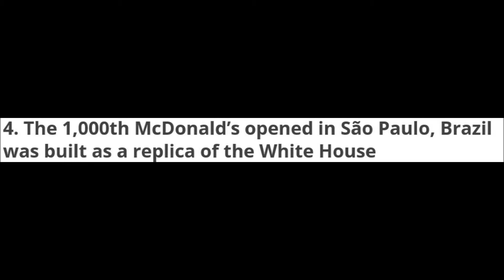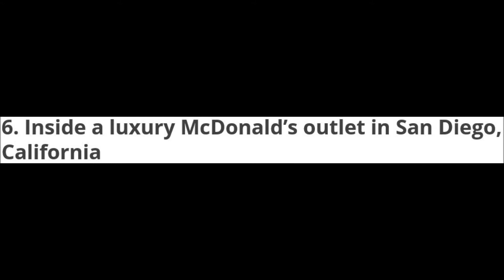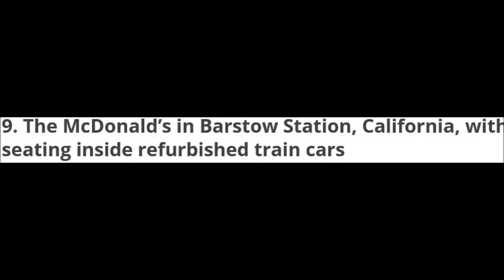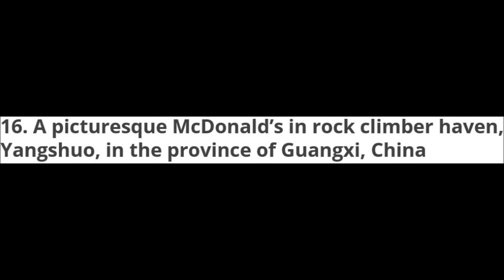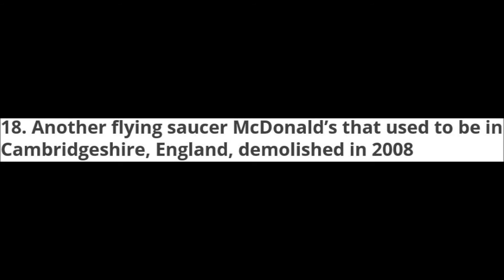McDonalds Unusual Settings